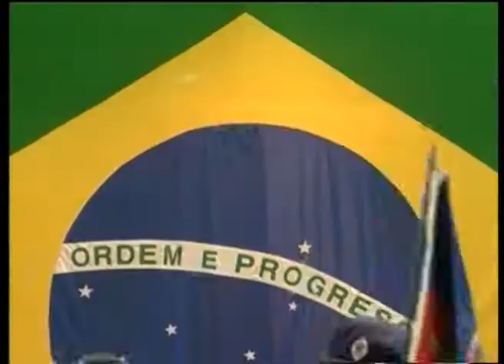DIALOGO FRANCO 17 02 2013 PARTE 1